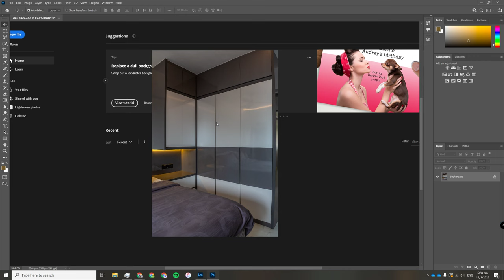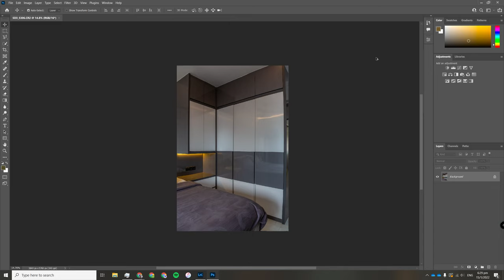Photoshop Zooming Freeze Problem with GPU Processor on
I think I am part of a community that has been facing this issue for years and Adobe has done nothing to fix this problem.

When I enable by GPU Processor under Edit - Preferences - Performance, I start to get issues like this whenever I try to either open my file from Lightroom or even from the opening page per say.

Now this issue goes away when I deselect the "Use Graphics Processor" option under the same Edit - Preference - Performance method, but then why would I want to do that. Yes, now Photoshop works, but it is insanely slow, and just defeats the purpose of using PS in the first place.

I've note that there have been users that have faced similar or same issues over recent years and yet there's still yet to be a fix to be found! In fact, if you look at the other respective older posts, you'll see a sizeable group of people having the same issues!